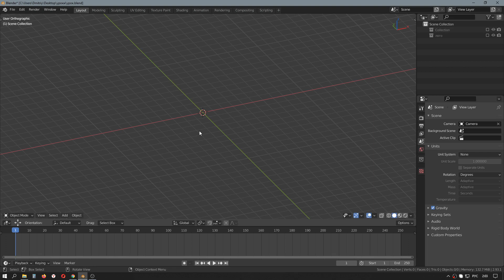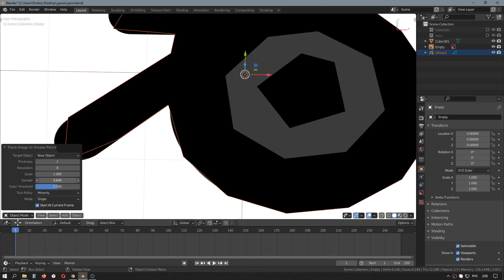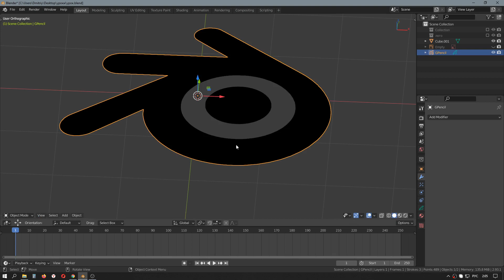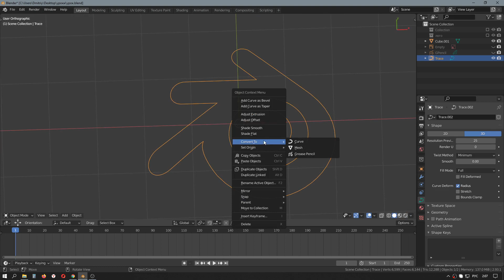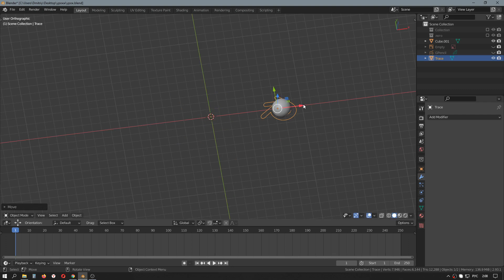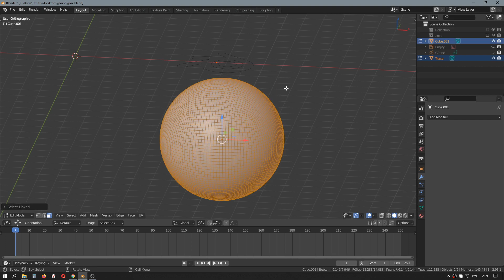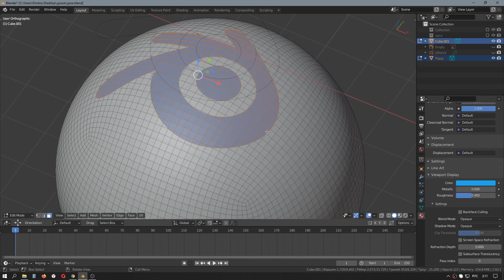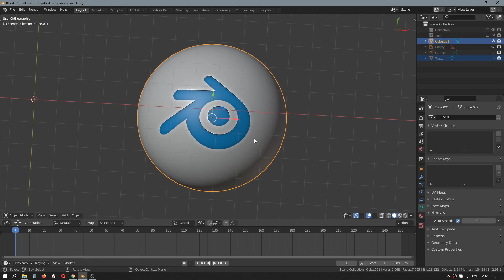Создание 3D логотипа | Grease Pencil | Knife Project | Уроки Blender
Из этого видео, вы узнаете как создать 3D логотип на изогнутой поверхности, буквально за 5 минут в программе Blender. Во время урока мы разберем инструмент Knife Project и как сделать контур изображения с помощью инструмента Grease Pencil и затем конвертировать полученный объект в Curve, а потом в Mesh.

Текст видео, тайм коды:

00:10
Это будет логотип, который можно
00:13
экструдировать внутрь или наружу.
00:16
Самое интересное в том, что мы сделаем логотип на изогнутой
00:18
поверхности, что сложно сделать обычными методами моделирования.
00:21
Сделаем это, буквально за 5 минут!!!
00:24
Давайте начнем.
00:33
Знаете что для этого потребуется?
00:53
Переходим сюда, выбираем создать image,
00:58
далее reference. Вот у меня
01:01
черно-белая картинка.
01:05
Чтобы выровнить нажимаем alt + R
01:08
на клавиатуре.
01:12
Теперь изображение расположено правильно.
01:15
создадим Cube.
01:23
Нажимаем Ctrl+5 на клавиатуре, этим действием
01:37
Назначим модификатор Cast
01:40
Выбираем sphere,
01:42
фактор выставляем на 1
02:12
Выбираем Trace image to Grease Pencil.
03:18
Это объект Grease Pencil
03:22
кликаем правой кнопкой мыши - bezier curve
03:25
не обращайте внимания на надпись внизу
03:29
этот объект мы скроем
03:38
теперь это Curve
03:42
Этот объект тоже можно редактировать, но необязательно...
03:47
нажмем правую кнопку мыши
03:49
при выделенных вершинках и
03:56
что мы можем здесь сделать
04:00
выбираем Decimate Curve
04:07
Здесь подберите параметр
04:09
чтобы упростить curve
04:13
resolution 12 по умолчанию изменим
04:16
этот параметр
04:21
выставим значение 25
04:23
обращайте особое внимание на углы
04:26
если нужно отрегулируйте направляющие
04:31
так как вам нужно
04:35
если вас все устраивает
04:38
нажимаем правую кнопку мыши и конвертируем в Mesh
04:42
теперь это
04:44
объект mesh
04:49
отлично для того чтобы нам дальше
04:52
работать желательно
04:54
сделать модель более высокополигональной
04:57
видите, видны углы, это не хорошо.
05:00
Давайте нажмем Ctrl+2, тем самым
05:06
назначим модификатор subdivision surface, с количеством итеррации = 2
05:09
Теперь все ровно, на первый взгляд...
05:12
Давайте применим модификатор нажав apply.
05:16
Возможно я погорячился с ctrl+2
05:24
сделаем следующее
05:27
выделим все вершины
05:31
нажмем "м" выбираем buy distance
05:36
посмотрите вниз экрана
05:39
удалено 3 вершины
05:42
это значит, что вершины находились в одной точке пространства
05:49
прекрасно
05:52
Проверим. Здесь у нас все назначено?
05:55
Давайте увеличим размер шара
05:58
масштабируем.
06:03
на виде сверху, поправим размер
06:13
выставляем положение объектов
06:18
Далее мы будем работать с инструментом Knife Project
06:25
для его использования требуется контур
06:29
какого-то объекта вот наш контур
06:31
объекта и поверхность
06:35
контур это mesh не curve
06:38
сначала выделяем контур
06:44
далее удерживая shift
06:46
выделяем поверхность
06:50
нажимаем Tab
06:53
нас все выделино, нам это не нужно
06:56
снимаем выделение
07:00
переключимся на полигоны
07:06
подведем курсор к поверхности
07:08
нажимаем "L" на клавиатуре
07:12
Это выделить весь элемент
07:14
для использования инструмента knife project
07:17
важно правильно выбрать вид
07:33
Вид ортографический, прямой
07:37
top, left... и так далее...
07:45
теперь переходим во вкладку mesh
07:48
выбираем knife project и кликаем
07:52
вот что у нас получилось.
07:57
Теперь эти полигоны
07:59
нужно экструдировать
08:02
но для начала,
08:05
я предлагаю назначить материал
08:08
нажмем Ctrl + i, это инвертирует выделение
08:09
Вы можете так не делать, но мне удобнее именно так работать
08:12
и назначим материал
08:15
этот будет материал будет первым, основным.
08:19
Ctrl+i,
08:23
создаем второй материал
08:29
сразу же его подкрасим
08:32
какой-нибудь цвет назначим, чтобы нам его было хорошо видно
08:38
отлично!
08:40
переключаемся на полигоны
08:43
экструдируем их, я буду экструдировать по оси z
08:58
09:02
давайте скроем объект, который нам не нужен
09:05
здесь видны артефакты
09:09
полагаю чем плотнее
09:11
сетка тем их меньше будет
09:14
к сожалению
09:16
по другому не получается, придется
09:20
руками исправлять положение каждой
09:23
вершины
09:29
далее назначаем Shade Smooth
09:35
появляются артефакты с которыми легко
09:38
бороться
09:39
вот сюда нажимаем нормали "auto smooth"
09:42
значение можно не менять
09:46
09:52
остается настроить материалы и так далее...